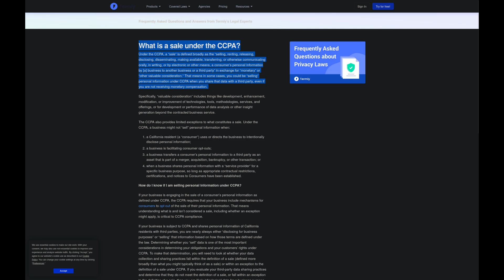Is Mozilla Firefox Selling Your Data? Let’s Break It Down.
In this video, I use my cybersecurity and compliance background (CISSP certified) to break down the legal language, what Mozilla is actually doing, and why Firefox is still one of the best privacy-focused browsers available.

We’ll dive into:
    What "selling data" actually means under laws like CCPA
    Why “legalese” confuses and frustrates people
    What data Firefox collects—and what it doesn’t
    Why most browser “alternatives” still rely on Mozilla or Google
    Why we should be concerned about Chromium domination
    ⚠️ Watch before you comment—don’t fall for clickbait or knee-jerk reactions.